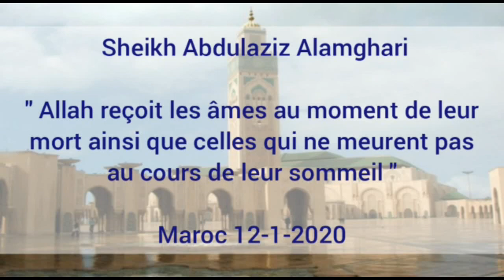" Allah reçoit les âmes au moment de leur mort ainsi que celles qui ne meurent pas au cours de ... "